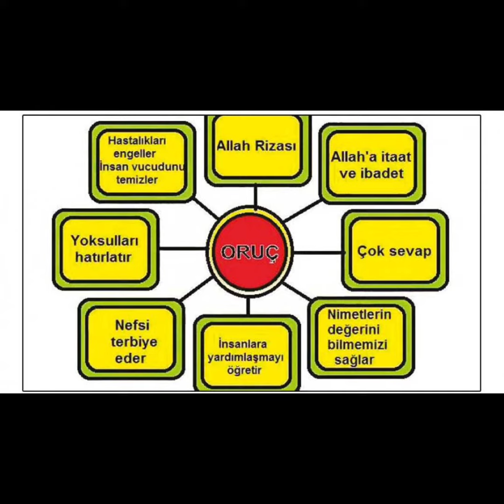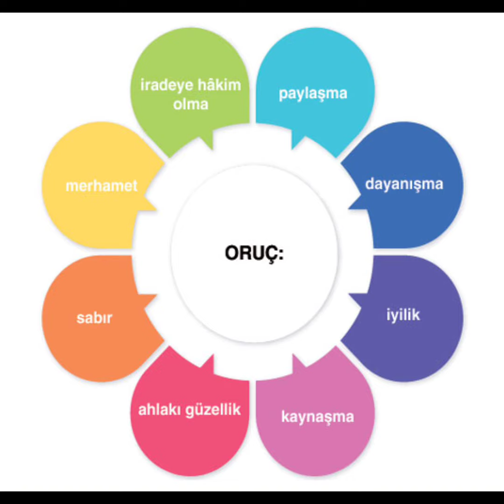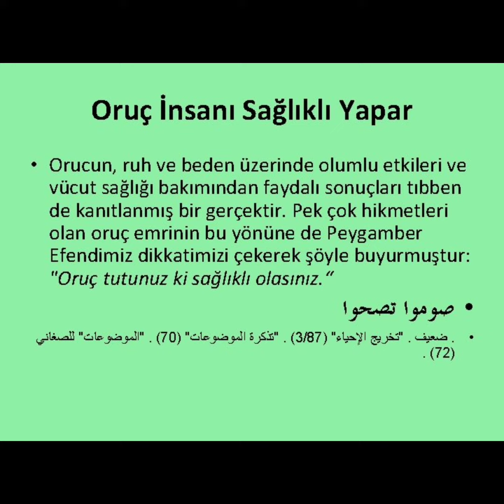ORUÇ TUTMANIN MANEVÎ VE BİLİMSEL FAYDALARI NELER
Oruç tutmanın madi ve manevî faydaları nelerdir oruç tutarak hangi hastalıklardan korunuruz